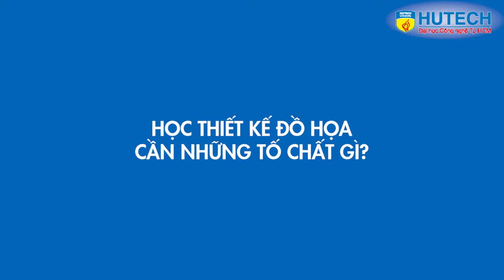Ngành Thiết kế đồ họa HUTECH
Thiết kế đồ họa thuộc lĩnh vực nghệ thuật ứng dụng, là sự kết hợp giữa ý tưởng sáng tạo và khả năng cảm nhận thẩm mỹ, thông qua các thủ pháp đồ họa, phần mềm thiết kế, kỹ năng thiết kế để truyền tải thông điệp bằng những hình ảnh đẹp, ấn tượng, đi vào lòng người.
Với sự phát triển nhanh chóng của truyền thông và quảng cáo tại Việt Nam, Thiết kế đồ họa đang trở thành một trong những ngành hấp dẫn giới trẻ, nhất là với những ai đam mê sáng tạo và thích làm việc trong môi trường năng động.

Giải đáp 1001 thắc mắc: học gì, làm gì, thực tập ở đâu, trường đào tạo ngành Thiết kế đồ họa uy tín tại

TRUNG TÂM TƯ VẤN TUYỂN SINH HUTECH
Sai Gon Campus: 475A Điện Biên Phủ, P.25, Q.Bình Thạnh, TP.HCM